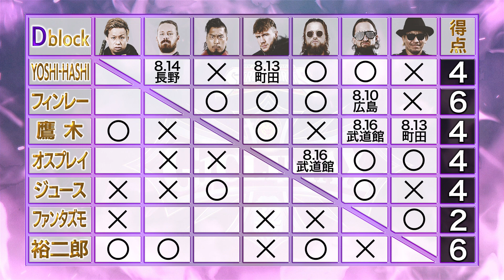【G1CLIMAX32】現在までの結果＆8.10広島大会の公式戦はコチラ!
2022年8月10日(水)   17:00開場 18:30開始
広島・広島サンプラザホール
新日本プロレスSTRONG SPIRITS Presents G1CLIMAX32

【8.10広島大会の公式戦対戦カード】
棚橋弘至🆚後藤洋央紀
オカダ・カズチカ🆚トム・ローラー
ザック・セイバーJr.🆚EVIL
タマ・トンガ🆚グレート-O-カーン
デビッド・フィンレー🆚エル・ファンタズモ

G1全試合生配信！新日本プロレスワールドの登録＆視聴はこちらから！

🦁2022年夏、7/16〜8/18まで日本全国で34日間、20大会を開催！

🏃‍♂️大会日程🏃‍♀️各大会チケット発売中!!
【済】2022年7月16日(土)   15:30開場 17:00開始
北海道・北海道立総合体育センター 北海きたえーる
🆓新日本プロレスワールドで全試合無料配信中!!

【済】2022年7月17日(日)   12:30開場 14:00開始

【済】2022年7月20日(水)   17:00開場 18:30開始
宮城・ゼビオアリーナ仙台

【済】2022年7月23日(土)   17:00開場 18:30開始
東京・大田区総合体育館

【済】2022年7月24日(日)   13:30開場 15:00開始

【済】2022年7月26日(火)   17:30開場 18:30開始

【済】2022年7月27日(水)   17:30開場 18:30開始

【済】2022年7月30日(土)   15:30開場 17:00開始
愛知・愛知県体育館（ドルフィンズアリーナ）

【済】2022年7月31日(日)   14:30開場 16:00開始

【済】2022年8月2日(火)   17:00開場 18:30開始
静岡・浜松アリーナ

【済】2022年8月5日(金)   17:30開場 19:00開始
愛媛・アイテムえひめ

【済】2022年8月6日(土)   15:30開場 17:00開始
大阪・大阪府立体育会館（エディオンアリーナ大阪）

【済】2022年8月7日(日)   12:30開場 14:00開始

【済】2022年8月9日(火)   17:00開場 18:30開始

2022年8月10日(水)   17:00開場 18:30開始

2022年8月13日(土)   16:30開場 18:00開始
東京・町田市立総合体育館

2022年8月14日(日)   13:30開場 15:00開始
長野・ホワイトリング（長野市真島総合スポーツアリーナ）

2022年8月16日(火)  16:30開場 18:00開始
東京・日本武道館

2022年8月17日(水)  16:30開場 18:00開始

2022年8月18日(木)  16:30開場 18:00開始

🎤G1 CLIMAX 32 大会テーマソング
JAM Project「Over the Max ~魂の継承~」
作詞：影山ヒロノブ
作曲：影山ヒロノブ、遠藤正明、きただにひろし
編曲：鈴木マサキ

🎥各ブロックごとの出場選手PV
オカダ・カズチカ、矢野通、トム・ローラー、ジョナ、ジェフ・コブ、ランス・アーチャー、バッドラック・ファレ

石井智宏、タマ・トンガ、SANADA、タイチ、グレート-O-カーン、ジェイ・ホワイト、チェーズ・オーエンズ

Cブロック
棚橋弘至、後藤洋央紀、内藤哲也、ザック・セイバーJr.、アーロン・ヘナーレ、KENTA、EVIL

Dブロック
YOSHI-HASHI、デビッド・フィンレー、鷹木信悟、ウィル・オスプレイ、ジュース・ロビンソン、エル・ファンタズモ、高橋裕二郎

ナレーター：バロン山崎